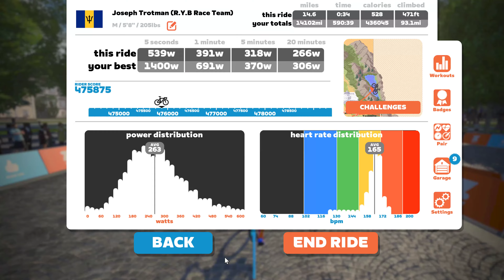Zwift Race Stage 2 Cobble Crusher Leutece Express Category B on Lutece in Paris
Finished a bit faster than last night.